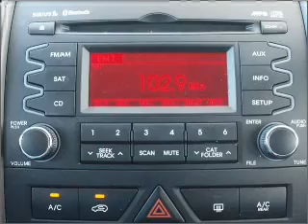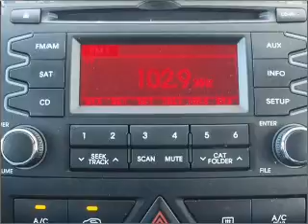2011 Kia Sorento - Fort Worth TX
Year: 2011
Make: Kia
Model: Sorento
Trim: LX
Engine: 3.5 liter 6 cylinder 24 valve
Transmission: 6-Speed Automatic
Color: Pacific Blue
Mileage: 8509
Address:
9101 Camp Bowie West